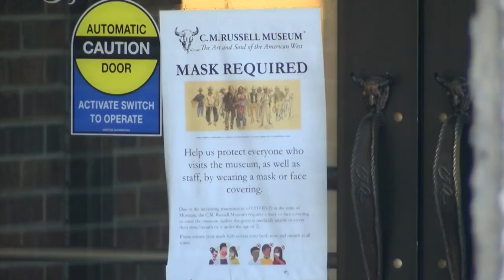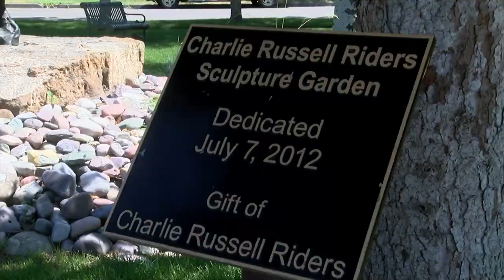Montana CARES, Episode 4: C.M. Russell Museum